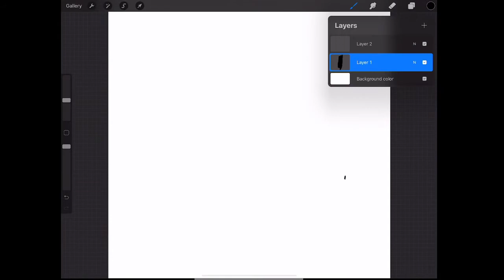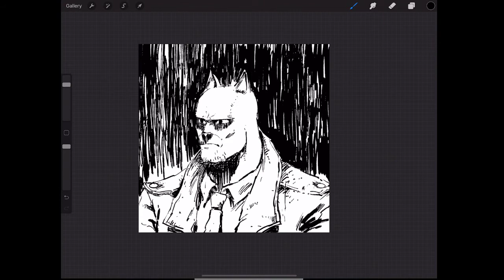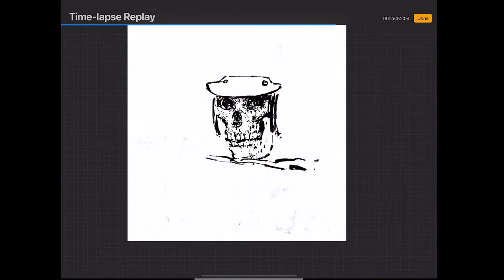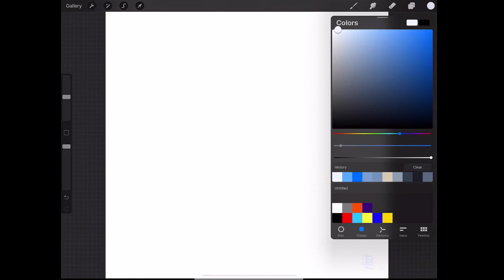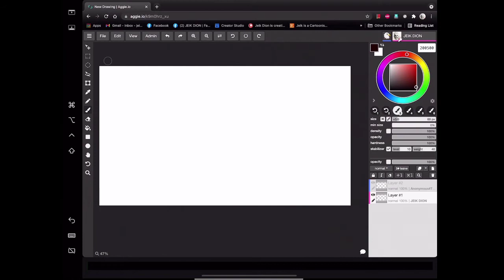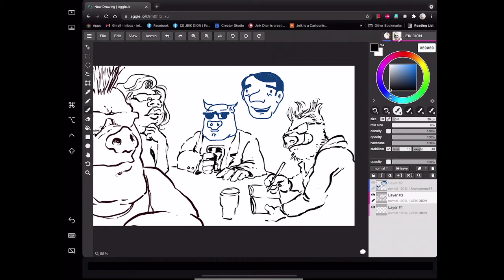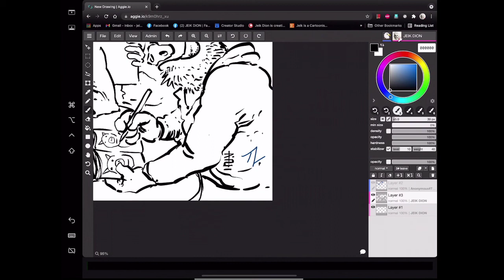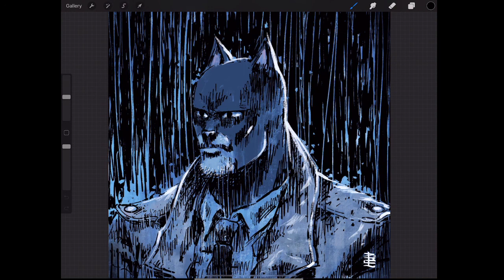JEIK DION'S JOY OF DIGITAL PAINTING feat: Thomas-Louis Coté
FQBD